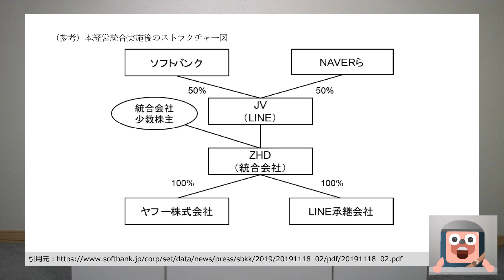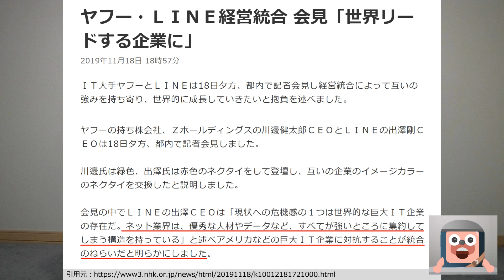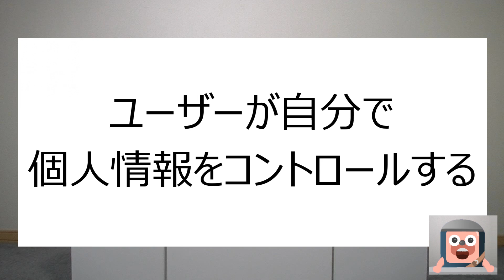YahooとLINEの経営統合から分かるブロックチェーンの必要性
YahooとLINEの経営統合はアジア最大のユーザー基盤を確保して、巨大IT企業に対抗するのが狙いです。
統合しなければ対抗できない時代の背景をもとに、ブロックチェーンの必要性について動画で話します。